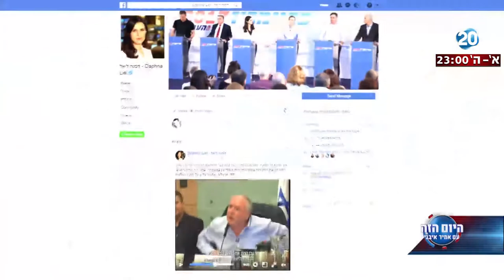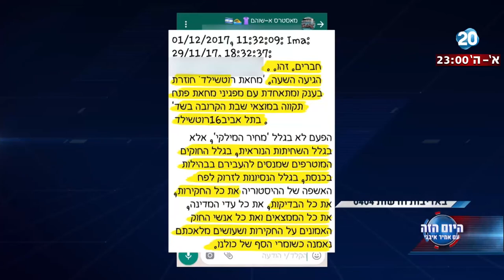היום הזה - טור הלילה - חוק ההמלצות ודברים שהמשטרה עושה מהמקפצה